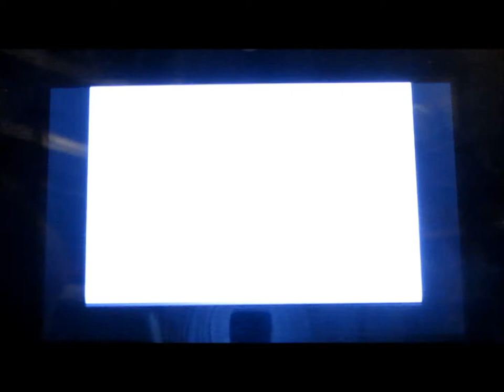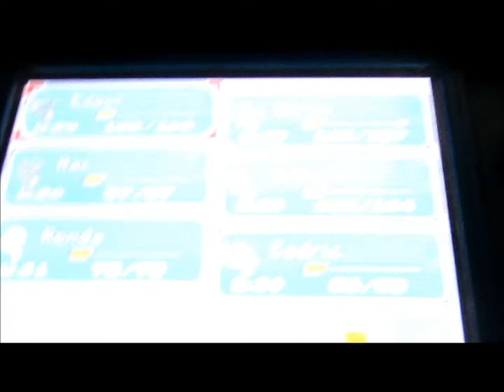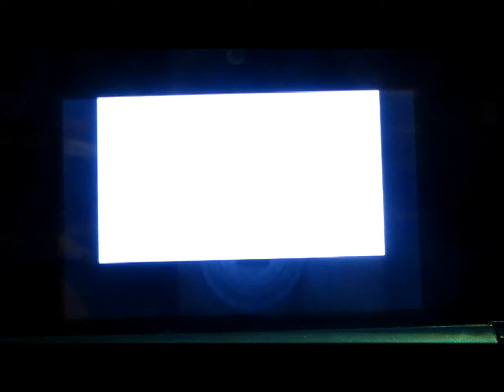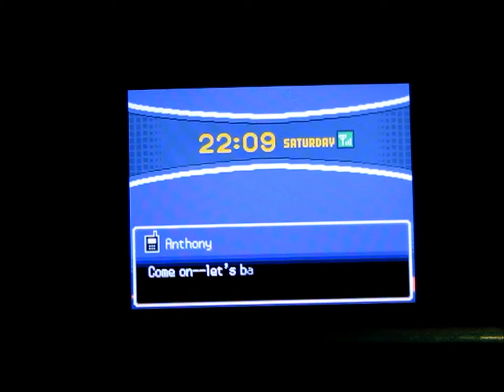Pokémon HeartGold: 'Battling the Kimono Girls!'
Hello, here's a video in which I, Nick, will show you a Battle in my HeartGold playthrough.

- My comment on the Reddit post: Sorry for the bad quality by the way, I did this just to show you guys whether and how I succeeded after your help. It's not on an emulator so I don't know how to show it in proper quality, feedback is always appreciated.

- I'm also sorry for not having the game sound on at the beginning. Good thing it's fixed eventually.